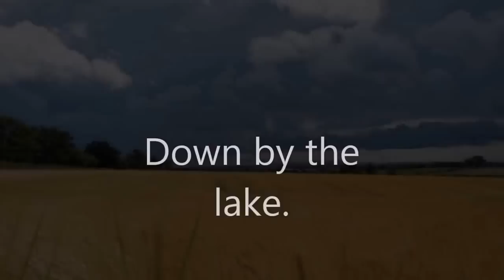Countryside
Aug 2014, Alvechurch, Worcester, England.
Wide angle, sal 18-55 lens
And Zeiss Jena 135mm Sonnar.
Bird song B1 Condenser mike,
Behringer mixer,
Marantz cd recorder.
Sony nex 3. (720 hd)